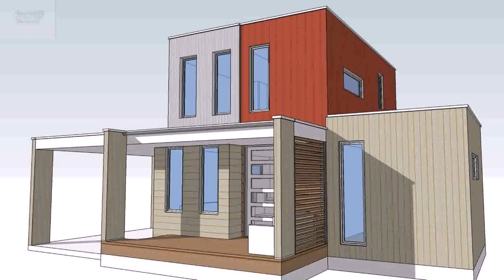Design Your Own Tiny Home Online (see description)